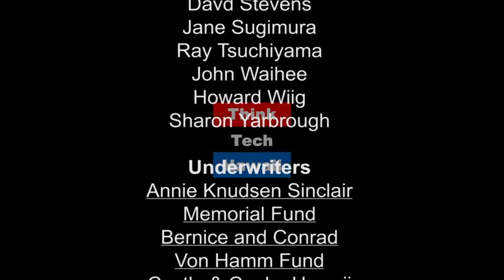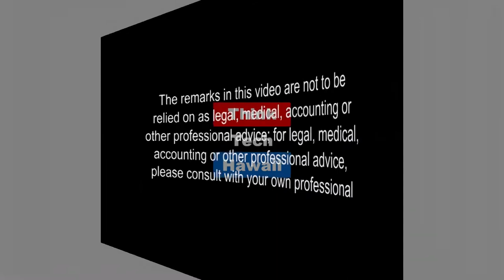Medical Marijuana in Hawaii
Brian Goldstein, CEO and Founder of Manoa Botanicals LLC, and
Dr. Sue Sisley, Medical Director of Manoa Botanicals LLC, appear on Hibachi Talk with Gordon Bruce and Andrew Lanning to discuss developments in Hawaii's medical cannabis industry and debunk common myths.